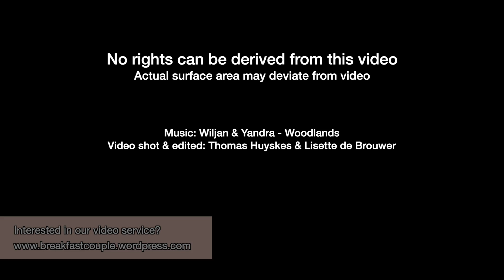FOR SALE: 3,5 hectares of idyllic riverland in Vilcabamba, Ecuador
FOR SALE:

talk about a little piece of paradise on earth. This 3,5 hectares of lush green land ticks all the boxes. It has one of the most stunning views on the South side of the magnificant Mandango Mountain. It borders the Podocarpus river, famous for its clear waters, and has a nice river frontage. It is located only 1,5 miles from Vilcabamba townsquare, residing directly at the Chaupi road. The land is already cleared and very ferile, enabling the new owner to start building right away.

CREDITS
Video shot and edited by: Thomas Huyskes & Lisette de Brouwer